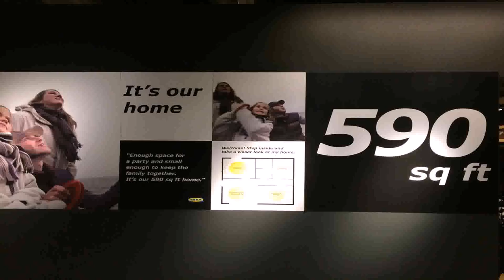House Plans 500 To 600 Square Feet (see description)